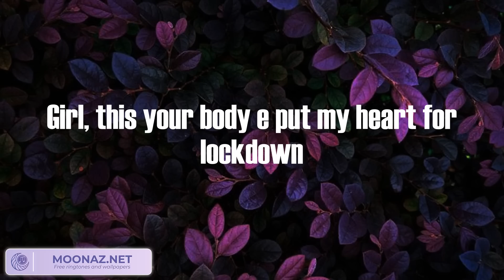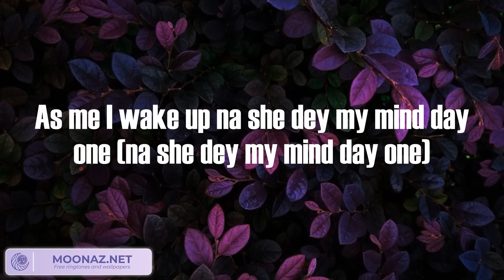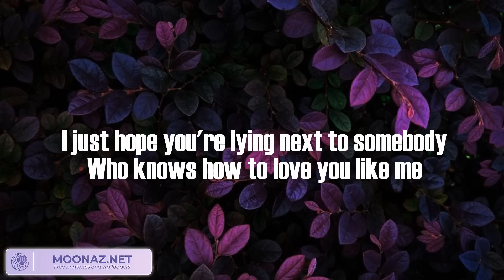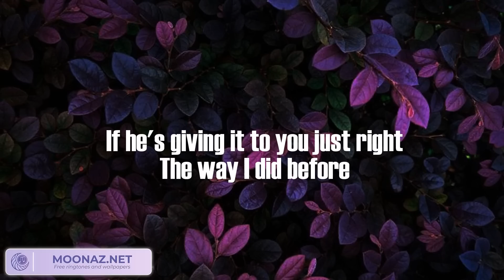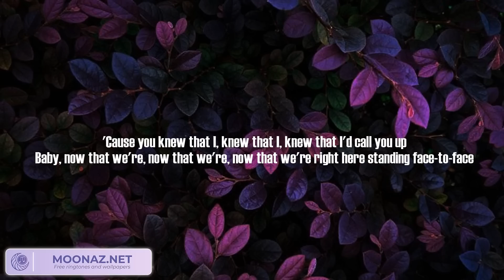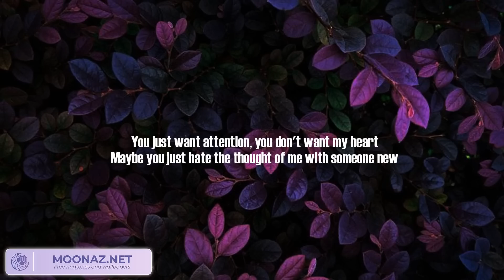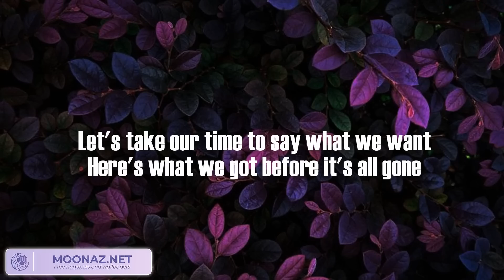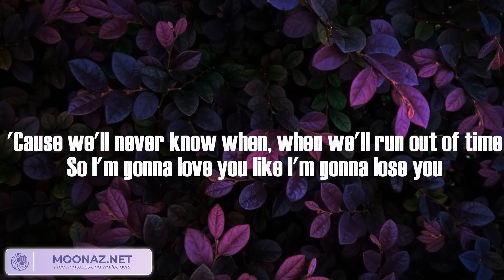Calm Down - Rema | Selena Gomez, Charlie Puth, Meghan Trainor,... (Lyrics)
Lyrics:
(Vibez)
Another banger